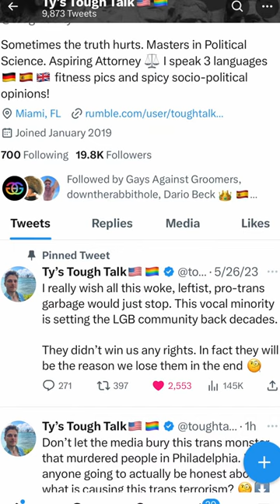Twitter's Most Gorgeous Male Eyelashes in Danger?